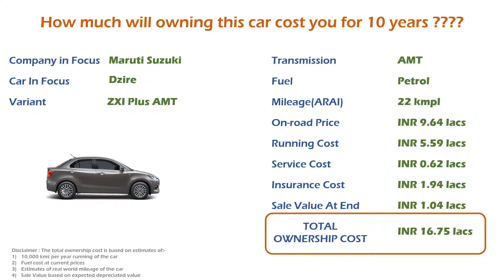Maruti Suzuki Dzire (ZXI Plus AMT) Ownership Cost - Price, Insurance (India Car Analysis)